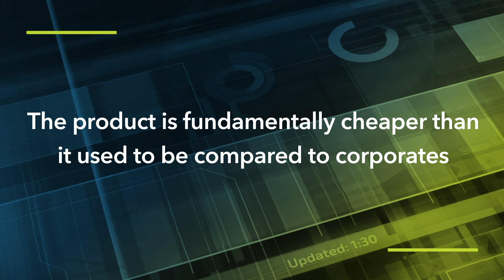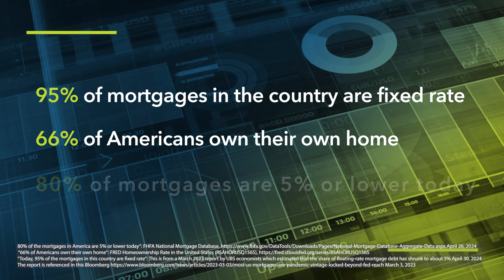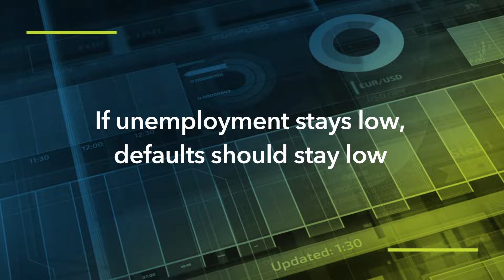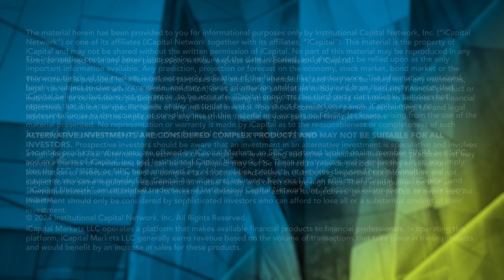Securitized Products for Diversification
iCapital goes Hollywood. LibreMax Founder and CIO, Greg Lippmann, infamously depicted by Ryan Gosling in the film “The Big Short”,  joins Beyond 60/40 and shares why securitized products are here to stay and why he’s betting on structured credit.

Watch to find out how securitized products can diversify an investment portfolio and generate higher yields.